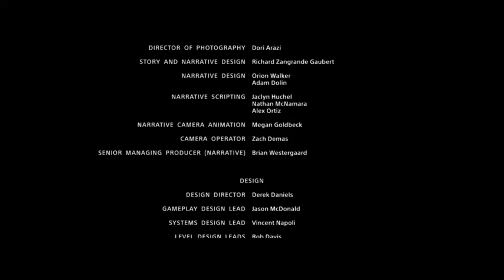God Of War Part 9 [GER / PS4]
Beim letzten mal gab es das große Finale, doch müssen wir noch unsere Reise beenden indem wir nach Hause gehen.
Vom 4. Juni 2018